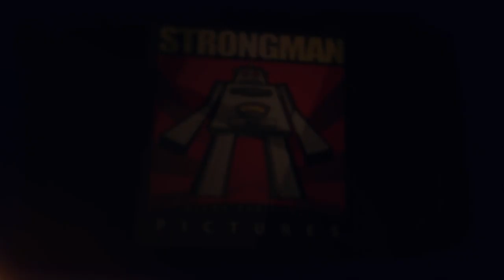From Parts Unknown: Fight Like A Girl (Trailer)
From the director of the international cult film MURDERDROME comes FROM PARTS UNKNOWN: FIGHT LIKE A GIRL, the story of a young woman wrestling with life’s big issues – and some brain eating wrestle-monsters…

Charlie leads two lives. By day she’s an overworked paper-pusher for the global video game developer, Corporation X. By night she’s a professional wrestler with dreams of becoming a champion like her father. When her evil boss uses stolen nano technology to give their latest video game powerful addictive qualities, the results are apocalyptic. With players turning into homicidal maniacs, a mountain of paper-work on her desk, and a championship to win, Charlie is forced to find the hero within and save the world from an armageddon of video game madness.